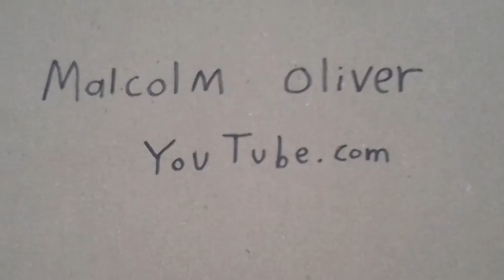Amtrak & MARC Train With A Couple Surprises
[First Video Of Amtrak Train & MARC Train]

So many surprised in Perryville is MARC Train and Amtrak Train and you wait and see.